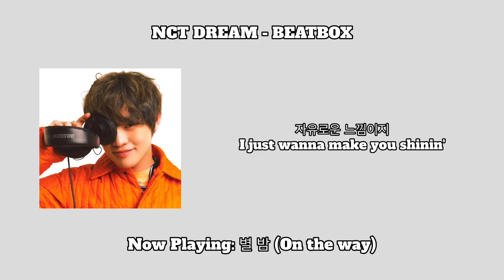NCT DREAM - Beatbox - Chenle Cut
Compilation of Chenle’s solo singing parts from NCT DREAM’s Beatbox album.

Songs Covered:
Beatbox - 0:00
마지막 인사 (To My First) - 0:36
Sorry, Heart - 1:14
별 밤 (On the way) - 2:10